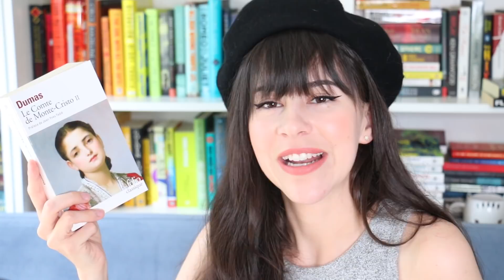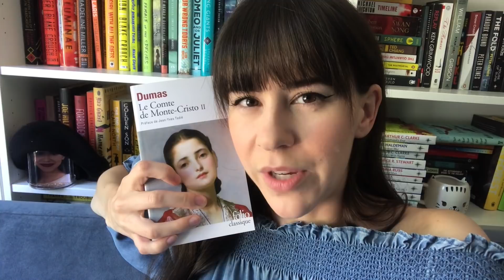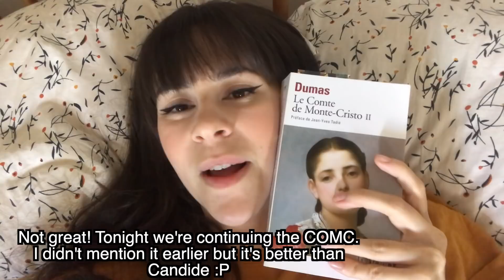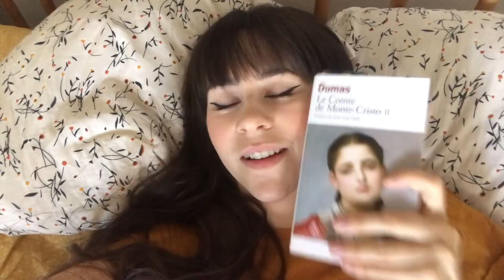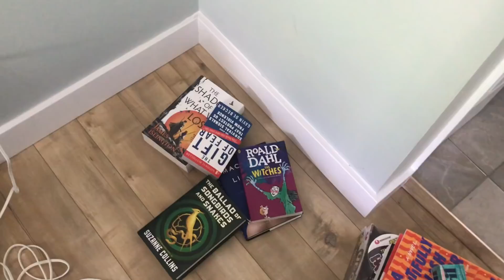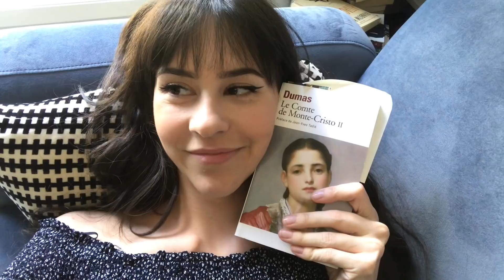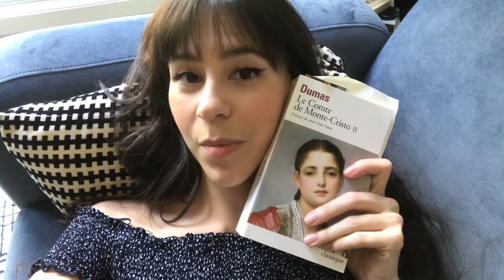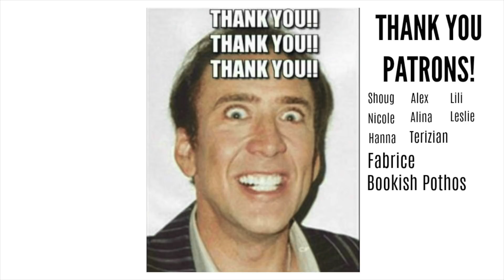I Tried to Read in French for a Week || Reading Vlog 2020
You asked for it... it's your fault! I tried to read some French Classics this week... Not sure how successful I was but it's always nice to keep you updated on my reading!

Kat M
Andrassy Zsofi
Kim Patten
Lili O Varela
Veronica Huber
Shauna Marie
Linda Gonzales
Evgenia
Amanda Appel
Sarah A Schafer
Kari
Kaela Clifton
Ana Pinese
Abbie Day
Sandra Bertilsson
Terizian
Bookish Pothos
Franziska Weires
Amelia Kisling Harris
Réka Zsigrai
Micheal Sommers
Karen Champ